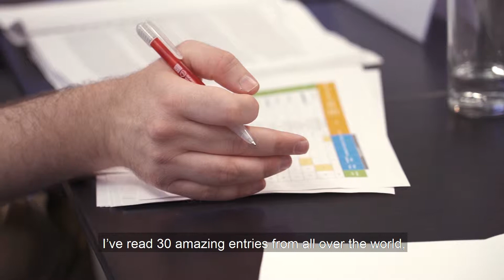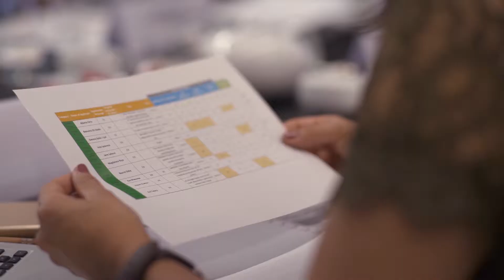Lorenzo Natali Media Prize - Grand Jury Meeting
This video highlights the Grand Jury's experience of reading 30 inspiring finalists' stories and debating a whole day to select the winner of each category.

The 2019 Lorenzo Natali Media Prize will be awarded in the following three categories: Grand Prize, Europe Prize and Best Emerging Journalist Prize.